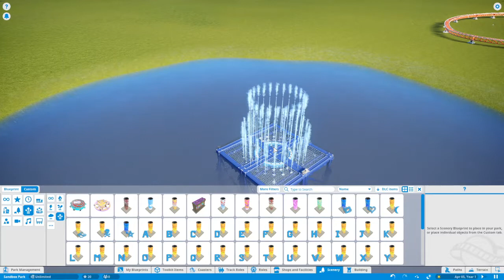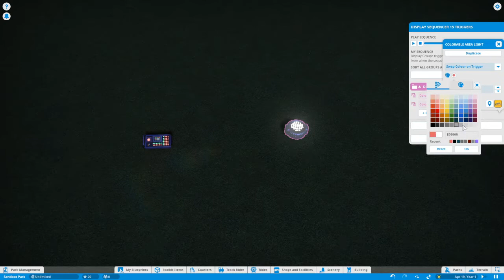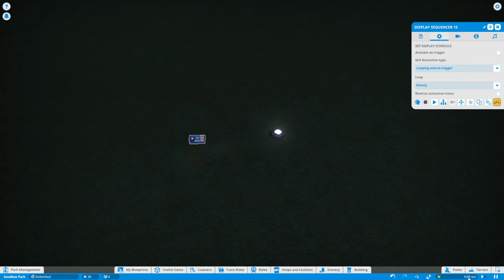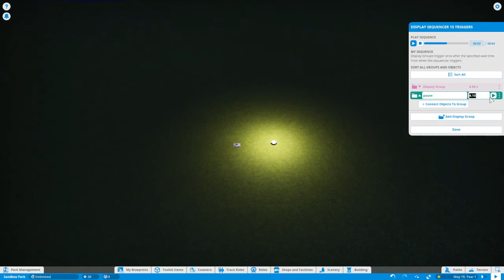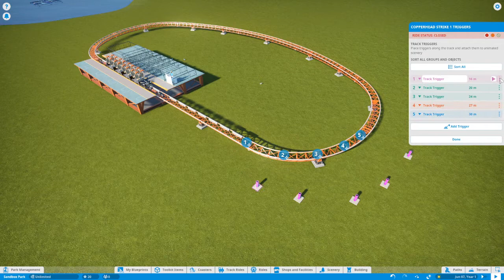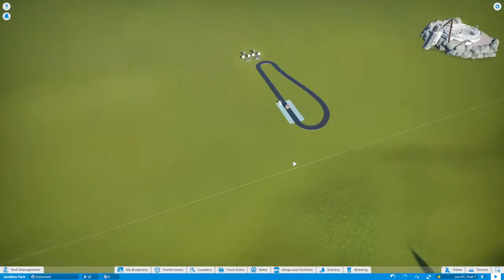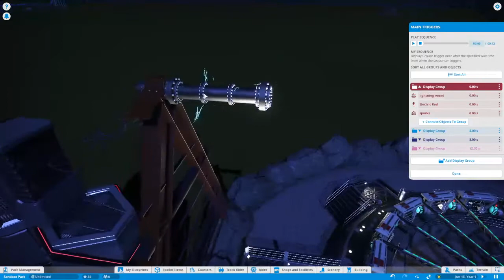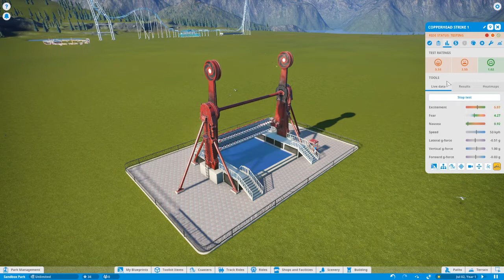How to make sequences in planet coaster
This is a tutorial on triggers and sequencers, as well as small ride animation sequences, yes there's a difference.

This tutorial covers (in no particular order):
* Types of triggerable objects
* Sequencers
* Different types of triggerable actions
* How to avoid making the UI bug out
* Different types of triggers
* Sequencer on a loop
* Renaming object through sequence
* Trigger sequences on track rides/roller coasters
* Trigger sequences on small rides
* Small rides animation sequences
* The fact that logic gates don't really exist in planet coaster

Making a sequence takes time, be patient. No useful shortcut or numbers this time.